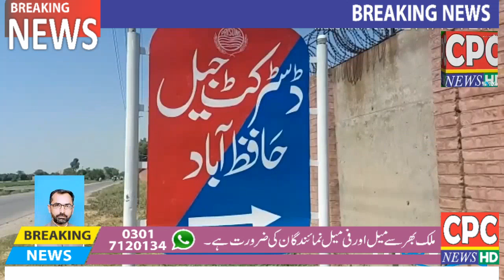دہشت گرد گرفتار